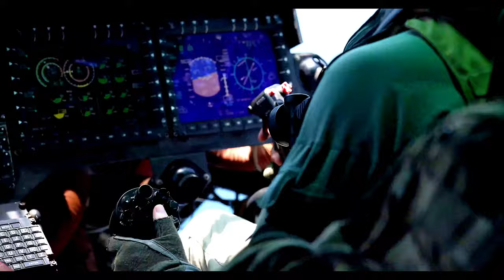Super Garuda Shield 2024: USS Green Bay in Amphibious Exercise Drills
Join us as we dive into the exciting world of military exercises with our coverage of the Super Garuda Shield 2024! In this video, we showcase the USS Green Bay's participation in amphibious exercise drills designed to enhance interoperability among allied forces. Watch as the USS Green Bay and its crew demonstrate their skills in landing operations, tactical maneuvers, and coordination with various branches of the military. This exercise not only strengthens partnerships but also prepares forces for real-world challenges. Don't miss out on exclusive footage and insights from the field!

Super Garuda Shield 2024 | USS Green Bay participates in amphibious exercise
USS GREEN BAY, INDONESIA
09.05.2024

U.S. Marines with the 31st Marine Expeditionary Unit and 1st Battalion, 1st Marine Division conduct an amphibious exercise, part of Super Garuda Shield 2024, in East Java, Indonesia, Sept. 5, 2024. AMPHIBEX was conducted to demonstrate multilateral amphibious capabilities through interoperability, while providing simulated air support and escort operations. Super Garuda Shield is an annual exercise that has significantly grown in scope and size since 2009. Super Garuda Shield 2024 is the third consecutive time this exercise has grown into a combined and joint event, focused on commitment to partnership and a free and open Indo-Pacific. (U.S. Marine Corps video By Cpl. Osmar Gutierrez)

Film Credits: Video by Cpl. Osmar Gutierrez
31st Marine Expeditionary Unit